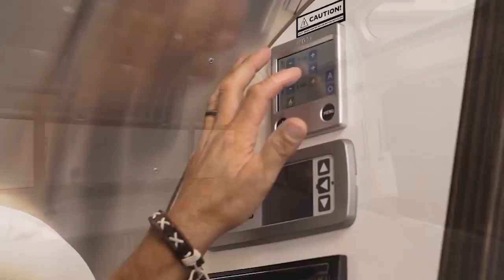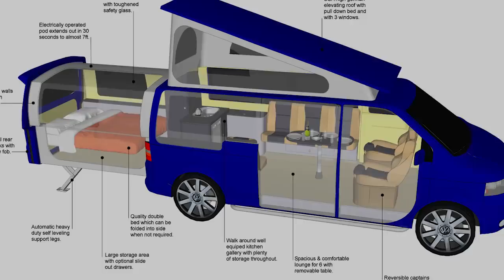10 อันดับ รถบ้านสุดเจ๋งที่คุณไม่คิดว่าจะมีอยู่จริงบนโลกใบนี้ เท่มาก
10 อันดับ รถบ้านสุดเจ๋งที่คุณไม่คิดว่าจะมีอยู่จริงบนโลกใบนี้ เท่มาก